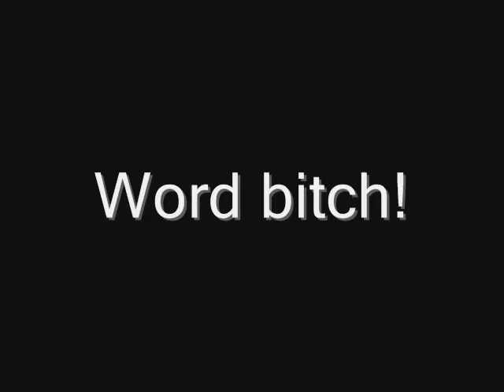Jarred Vs. Dan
Me wrestling an ex-bestfriend. This was the day before prom. A couple weeks later he tried to steal my girlfriend and when I said I'd kick his ass...I never saw him again.